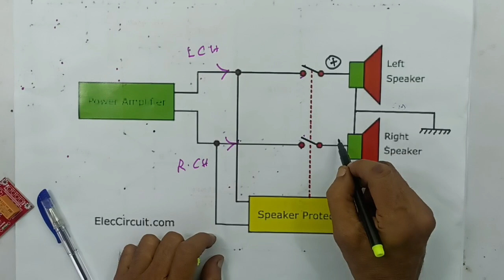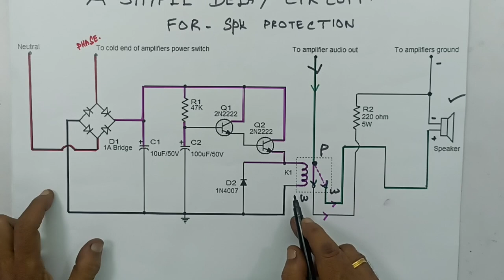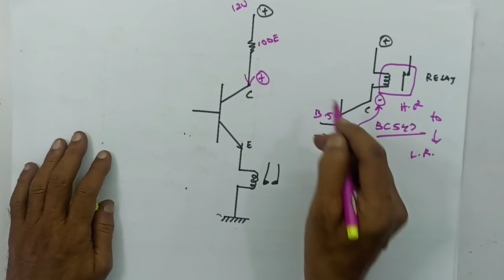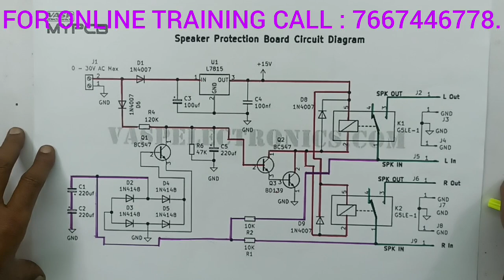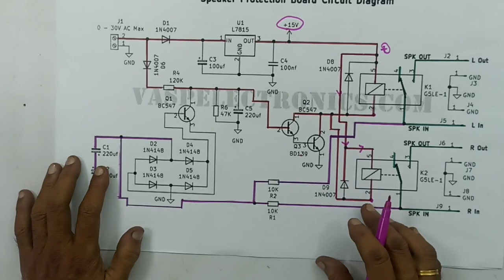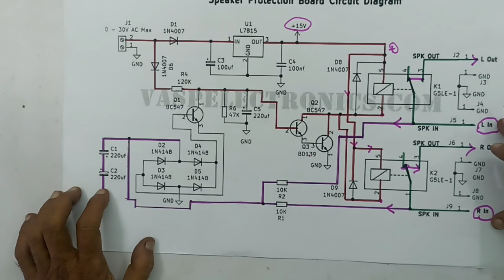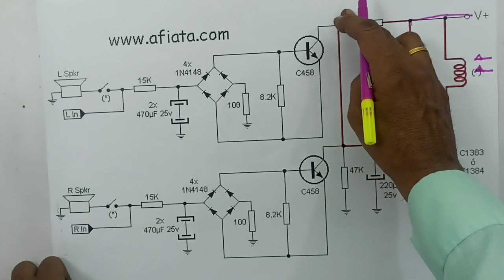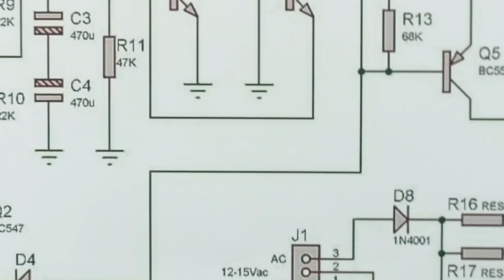ALL SPEAKER PROTECTION CIRCUITS , EXPLANATION WITH CIRCUIT DIAGRAM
ALL SPEAKER PROTECTION CIRCUIT, WORKING PRINCIPLES, WITH CIRCUIT DIAGRAM